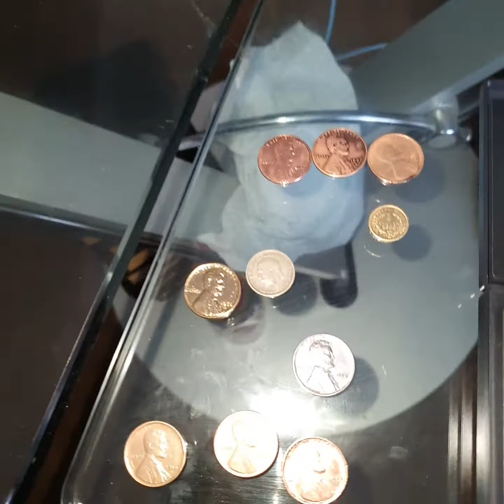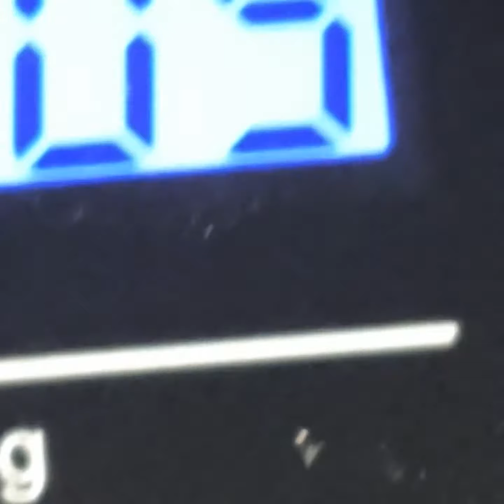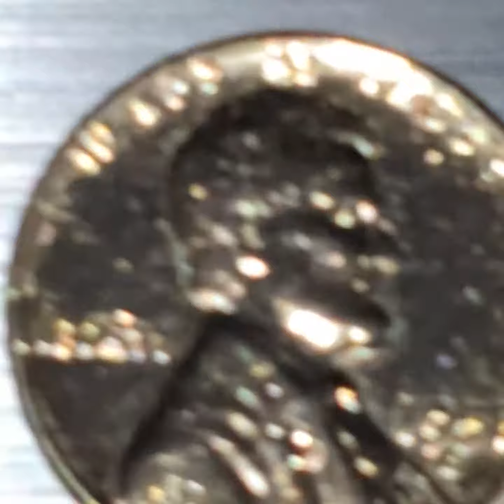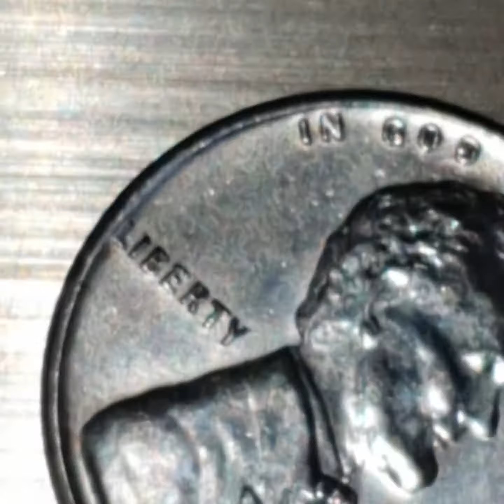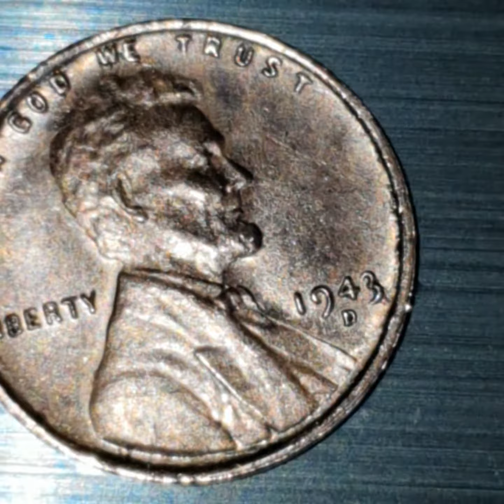1943 copper weight of one cent 1943 Steel penny Weight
Abraham Lincoln coin weighing in with the copper one and weighing in one of the steel Abraham Lincoln coins and weighing in one of the gold-plated Abraham Lincoln coin